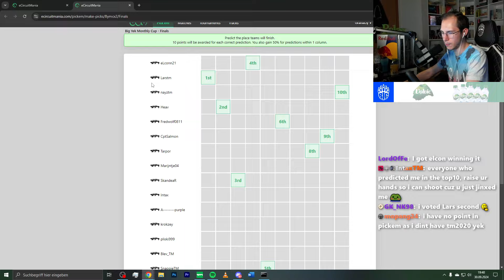The Smoothest Cup of the Day of 2024!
Yesterday at Trackmania's Cup of the Day, we played a hella smooth map!

The map made us of multiple surfaces as well as some jumps and transitions. Overall a rather normal which we all agreed on that it's one of the smoothest and most satisfying maps in a long while!

Format explanation:
-15min time attack seeding